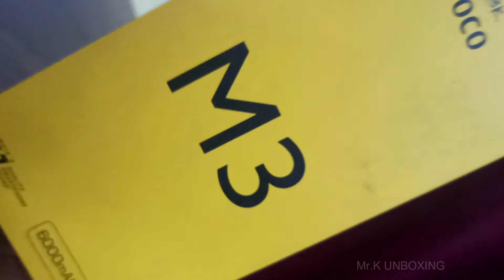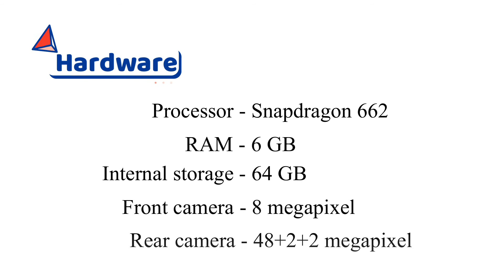Poco M3 6GB Ram 🔥 || Budget Mobile || Mr.K UNBOXING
We unboxed and explained the specification POCO M3 in this video. I hope this video was useful and informative.

Join Our Telegram Group to know BEST OFFERS Daily,

🔶 If you like this video don't forgot to give thumbs up :-)👍
🔷 Do ask if any queries about this topic in comment section.💬